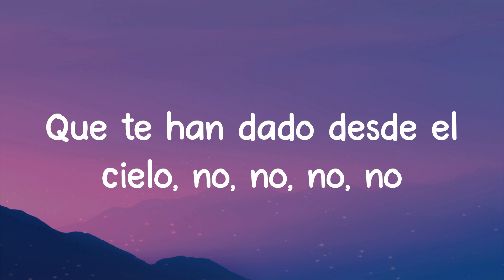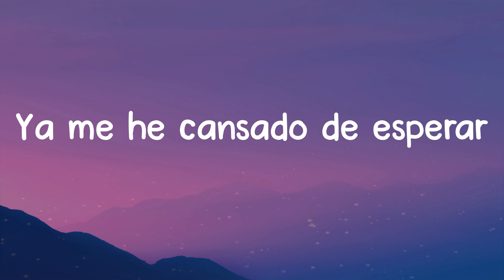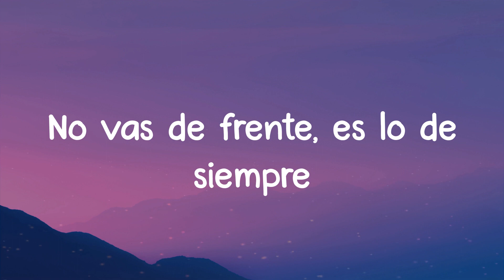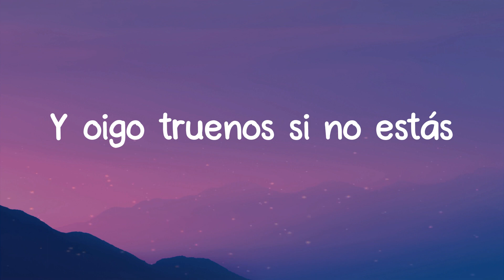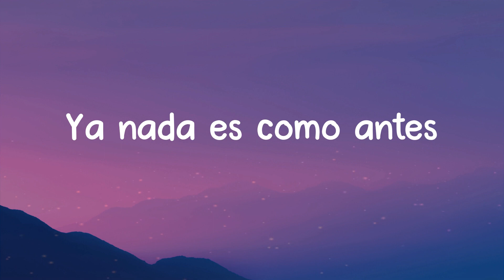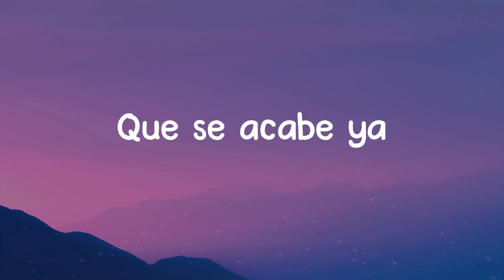Si No Estás - Íñigo Quintero (Lyrics)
Si No Estás lyrics:
Que te han dado desde el cielo, no, no, no, no
Lleno de este veneno
Que no hay momento que pase
Sin dejarte de pensar
Dos billetes para amarte
No quiero ver nada más
Qué no sé a donde voy
La verdad es que ya van mil noches malditas
Sin tu abrazo
Es algo raro estoy viciado a tu amor
a tu amor
a tu amor, no, no, no
Ah-ah-ah-ah-ah